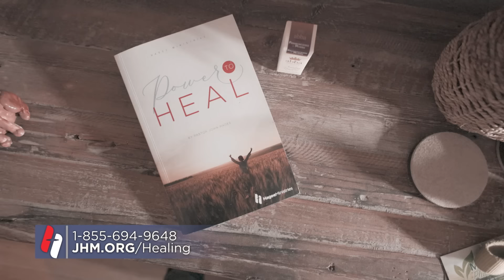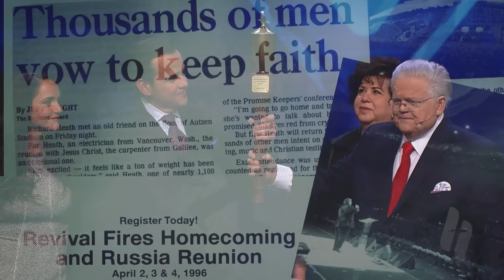Pastor John Hagee - "The Decision to Pray with Power"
Find out why Pastor John Hagee says that a prayerless Christian is a powerless Christian. The real question is…how much of God’s power do you really want in your life?